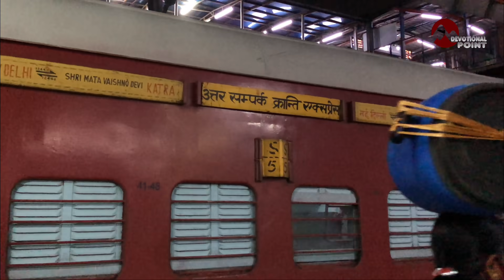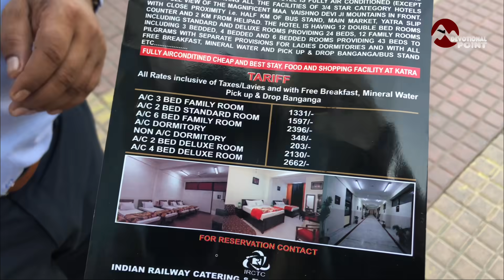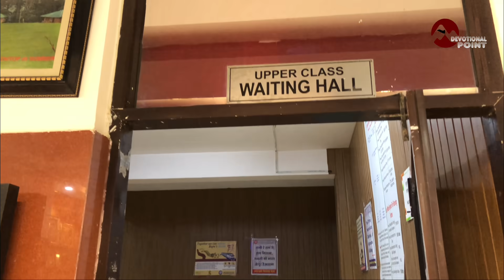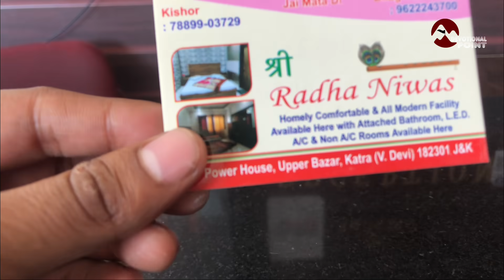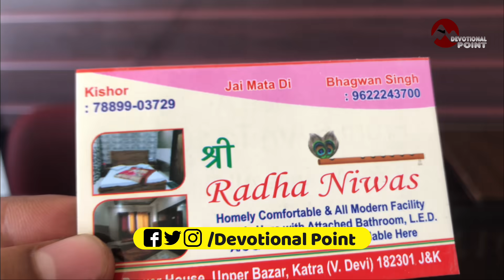Vaishno Devi Yatra | Part-1 - 10 Oct | नवरात्रि | Delhi to Katra | Covid Guidelines | HD